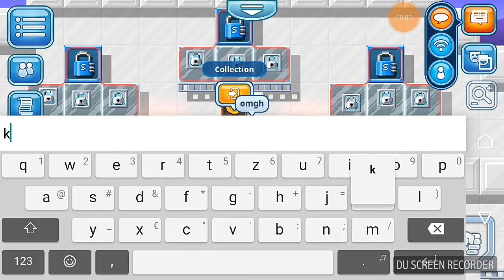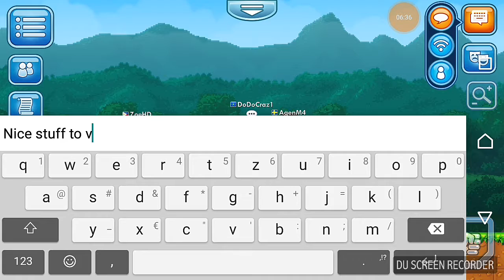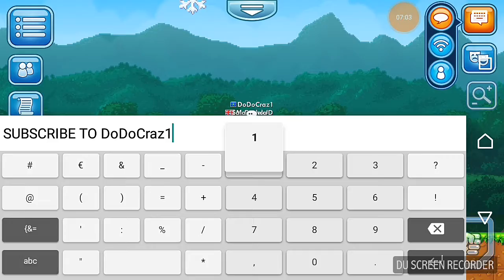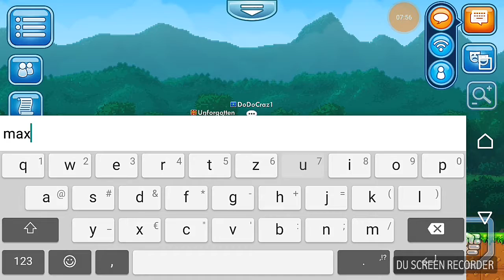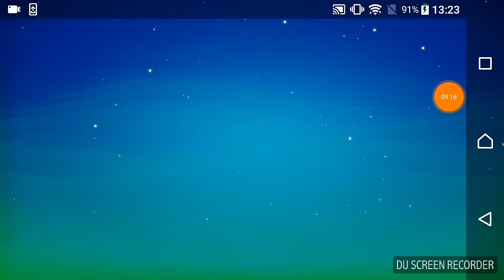PW VLOG [1] OMGH TRUSTED OR NAH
PW VLOG

Download the game on the google play store:
Pixel Worlds

DoDoCraz1